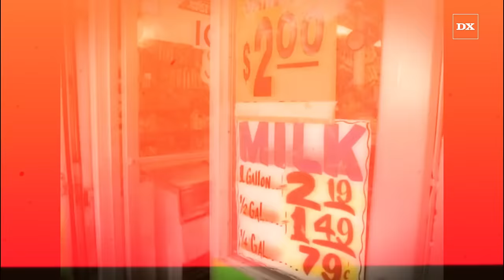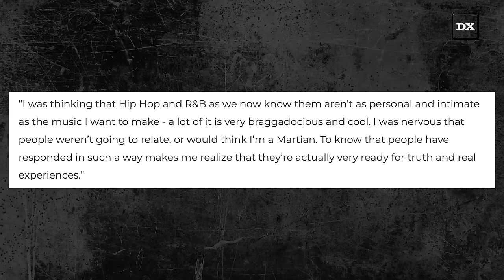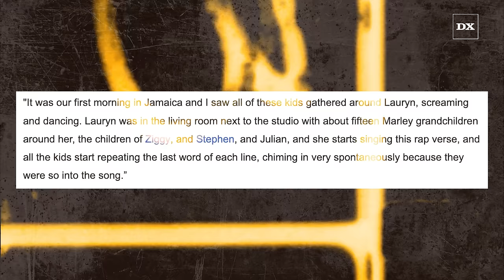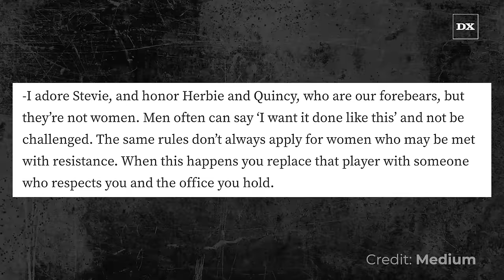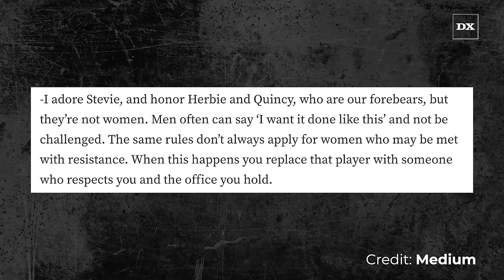What Lauryn Hill Is Really Like In The Studio | DX Deep Dive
Timecodes
0:00 - how Lauryn Hill makes music
1:00 - Lauryn Hill’s belief in God
2:00 - Lauryn Hill interview about working hard
4:30 - Lauryn Hill talks about The Score
5:00 - How The Miseducation was made
5:30 - Bob Marley
7:00 - working with Lauryn Hill
8:30 - Lauryn Hill talks about Wyclef Jean
9:00 - Lauryn Hill’s writing
9:20 - Young Guru on Lauryn Hill’s writing
11:00 - Lauryn Hill in the studio
12:00 - Erykah Badu
12:30 - Nicki Minaj
12:40 - Childish Gambino’s favorite album
13:00 - Alicia Keys
14:30 - Redman
16:00 - Rare footage of Lauryn Hill
17:00 - Lauryn Hill - The Sweetest Thing recording
18:30 - Lauryn Hill rapping
18:50 - Nas on Lauryn Hill

Ms. Lauryn Hill is one of the most potent artists of all time. With every vocal inflection she delivers powerful emotions and with every bar, truth that continues to reveal itself over time and throughout generations. With only one solo album, her impact is almost astounding when you really sit down and think about it. But this video isn’t about why she never dropped another album or her personal life, in this video we are going to take a look at what Lauryn Hill was really like in the studio straight from the mouths of Nas, Wyclef Jean, Erykah Badu, Childish Gambino, Nicki Minaj, Redman, Young Guru, Alicia Keys and more.

Video Edited & Produced By:
Kevin Bernardez